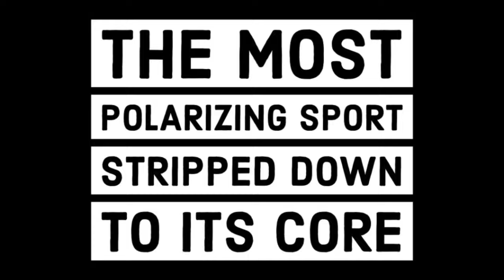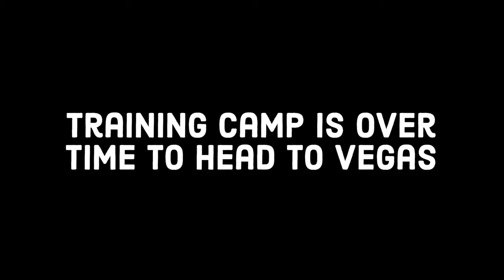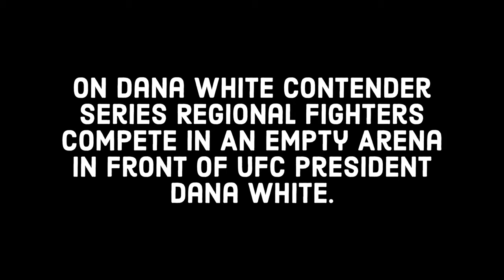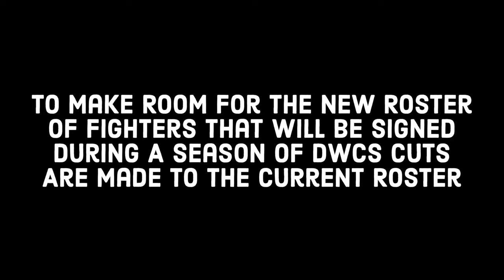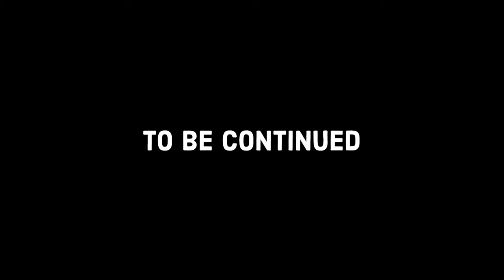The Fight Game Episode 5 - Hopes Dreams And Everything In Between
The Fight Game Episode 5- Focuses on the amazing elements of this sport but the stark realities that face fighters. The toughest battles in this sport usually don't take place in the cage. We see the fight night of Joe Solecki and whether he earns a UFC Contract. The Season Finale Episode 6 Drops November 10th